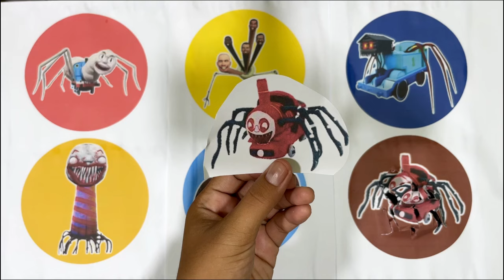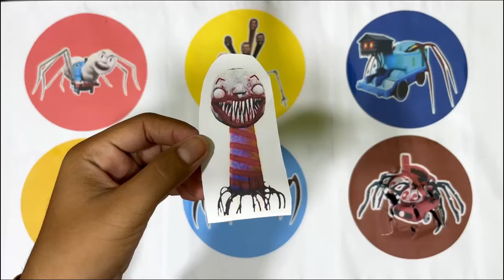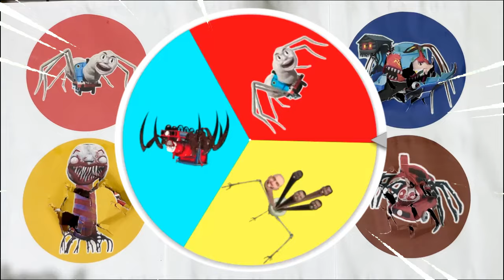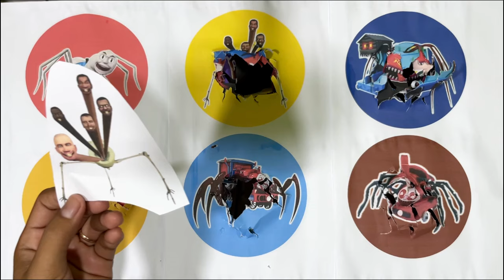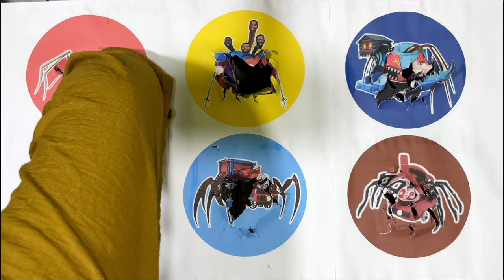SpinWheel Kereta Laba-Laba,House Head,Badut Charles,Choo Choo Charles,Light Charles,Skibidi Toilet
Kereta Laba-Laba,House Head,Badut Charles,Choo Choo Charles,Light Charles,Skibidi Toilet